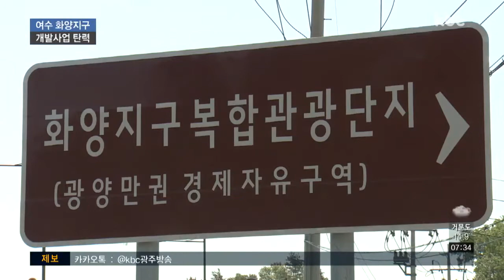외국 업체 투자 의향..화양지구 개발 탄력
1조원 규모의 여수 화양지구 복합관광단지 개발사업이 탄력을 받고 있습니다.

외국 업체들이 투자의사를 보이고 있는 것으로 알려졌습니다.